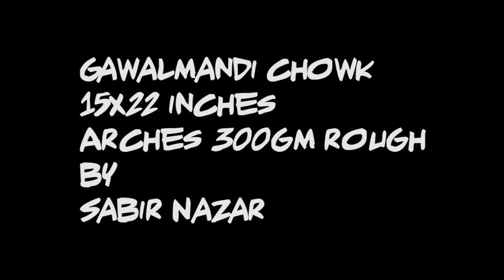Watercolor Cityscape (Gawalmandi chowk) by Sabir Nazar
I have worked mostly in watercolors for over fifty years. In these video i am trying to show the process of my watercolor techniques. Lot of people inquire about the process of my work. I do cityscapes, still lifes, portraits and flowers.